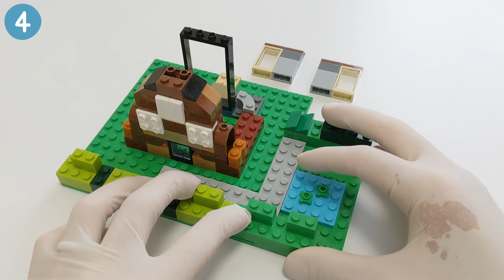LEGO 10698:Shirakawago 白川郷合掌造りの作り方【レゴクラシック レシピ】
※手が荒れているので手袋をしています
ユネスコ世界遺産の白川郷の初夏をレゴで作ってみました。
流石に家の裏と中までは再現しきりませんでしたが・・・。
農山村の美しい色彩を一度は見てみたいものです。

作って欲しいもののリクエストもお待ちしています！【NEW】ブリックナビというセットを検索・管理できるサイトをリリースしました
クラシックのセット一覧も見れますので是非使ってみてください🙏
◉10698のレシピ一覧はこちら（リニューアル）

◉Webアプリ作ってます
ブリックナビ - レゴファンのためのデータベース

 ▼時間をタップと該当箇所にスキップできます
00:00 Intro
00:29 Steps
00:32 Parts
00:37 Step1
04:19 Step2
10:32 Step3
13:35 Step4

▼ブログでもレゴのお役立ち情報を発信中🍅

カテゴリ別 過去動画再生リスト

自己紹介と動画への思い

レゴを愛して20年以上、大人レゴファン(AFOL)の「ぶりとま」です。
おじいちゃんになってもレゴで遊ぶのが夢です。

現在【レゴクラシック10698で作れるもの】を100%オリジナルで【ほぼ毎週】公開しています。
デザインと配色にこだわり、組みやすく頑丈になるように手順を工夫しています。

レゴの組み方やテクニックを学べる場が限られてるので、動画の概要欄では毎回ちょっとしたテクニックも学べる構成になっています。

レゴは繰り返し遊べて、無限の可能性があるので初心者から大人まで楽しめるのが魅力ですよね。※実際に10698の対象年齢は【4歳から99歳】までと記載されています

親子や家族で一緒に挑戦することで、会話のきかっけになったり、おうち時間を楽しく過ごしていただくヒントになれば嬉しいです！

最後まで読んでくれてありがとうございました。
一緒に創造する喜びを感じましょう！Enjoy Building!